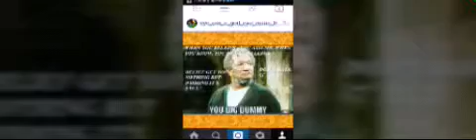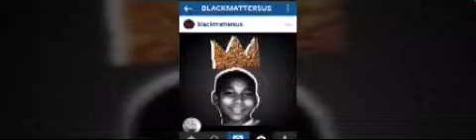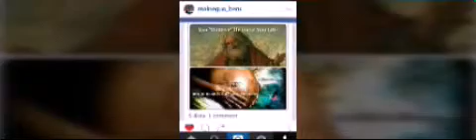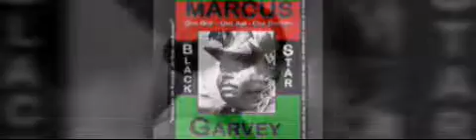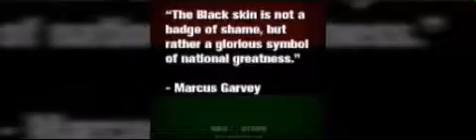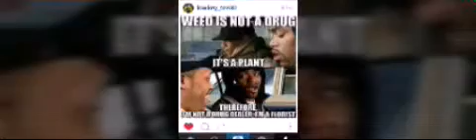Giza Studios: Movie 38